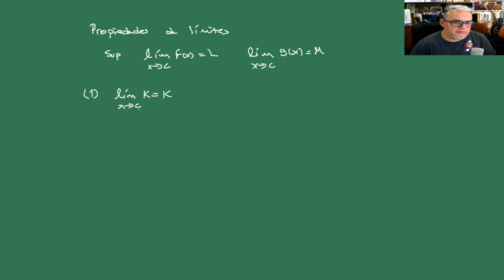Matemáticas sesión 4 Límites de funciones